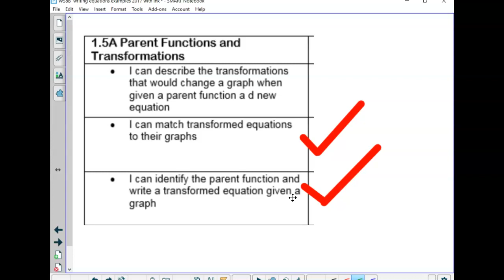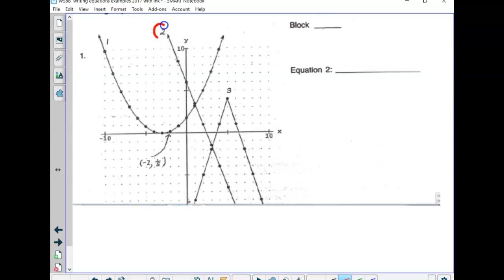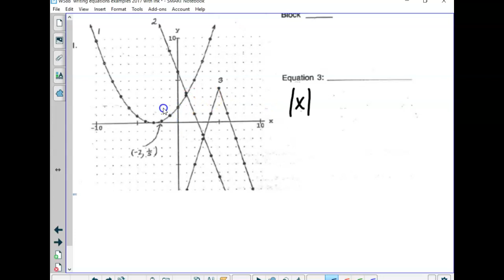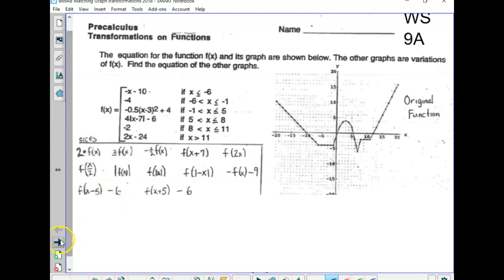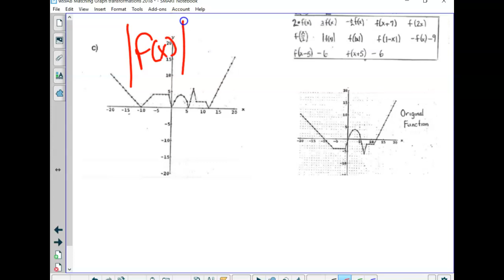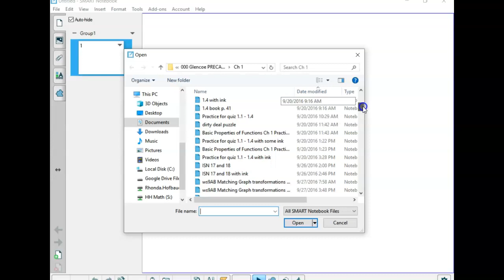Writing Eq of Trans. WS 8B and 9 9.20.19